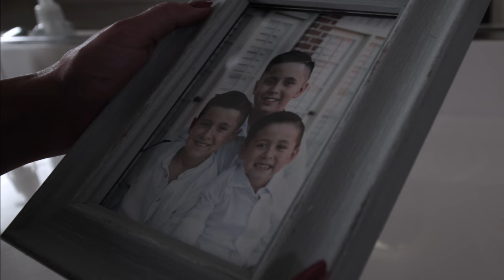All Those Promises - A Short Film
All Those Promises is the fifth short film from The Entertainment Vortex. It is a look into the mind of an addict that is fighting for what is most important in life.

Produced, Written and Directed by Nick Vandenakker
Screenplay by Nick Vandenakker and Jon Gianelli
Shot and Edited by Michael J. Barnes

Starring Sheri Reyrey

Special Thanks
John Brasher II
Steven Petit Jr.
Jeff Graham
Tom Jones
Joe Cox